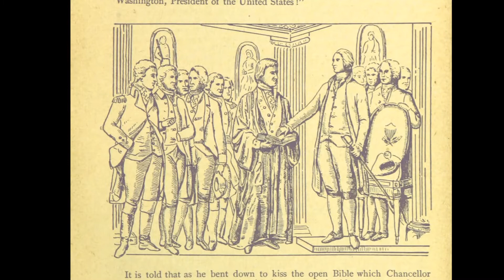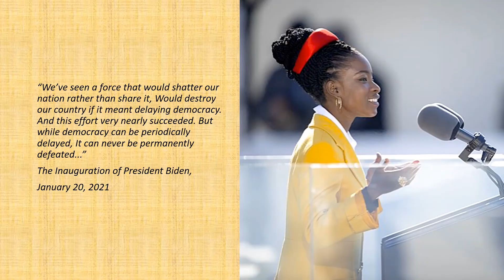Presidential Inaugurations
Join our site manager, Scott Warren, for another short history lesson related to President Polk! This time, Scott is helping us understand how inaugurations work.